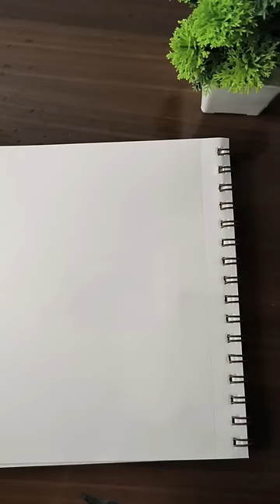10sec artist challenge